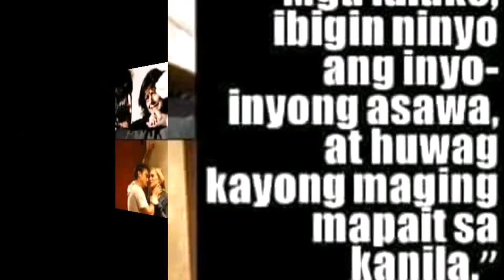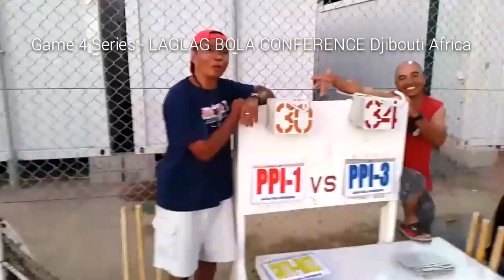LAGLAG BOLA CONFERENCE Season 1 Game 4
SDTV-MEZZ vs PPI 3
HOA vs BL Harbert
December 4, 2015
Djibouti, East Africa